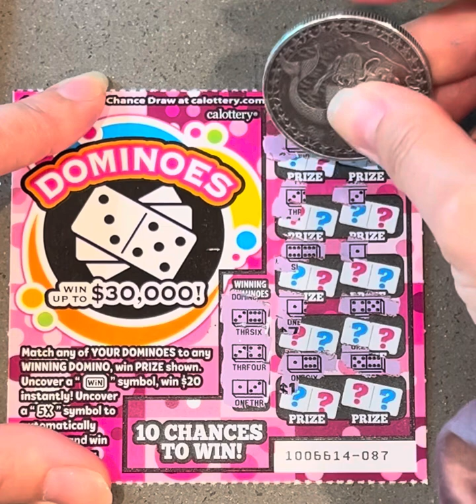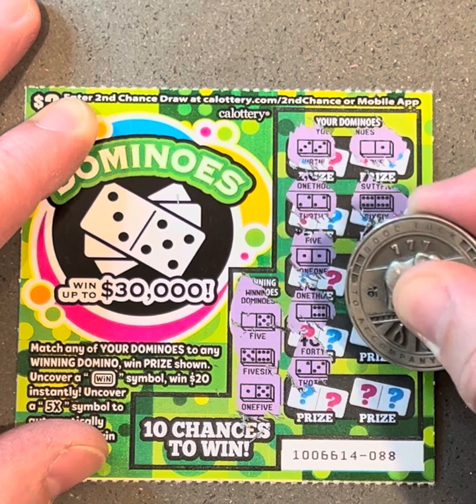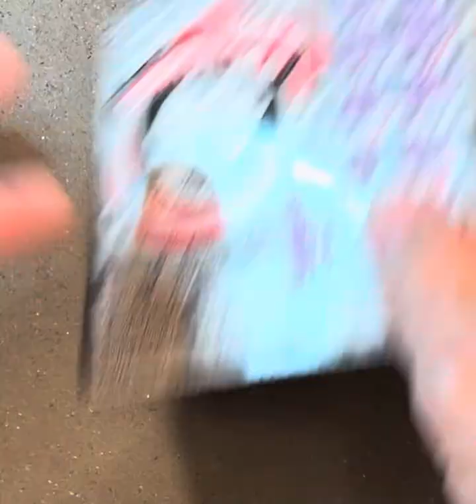Scratching the next four DOMINOES tickets out of the book!